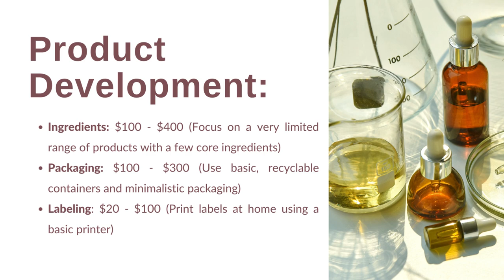HOW YOU CAN START YOUR OWN SKINCARE LINE/SMALL BUSINESS -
NEEDS, Start your skincare business without breaking the bank!  Skincare Business Essentials
At Glow on a Dime, your journey budget-friendly skincare essentials showed focus on customer, quality and safety!!!
Skincare Business Essentials TIPS ON How to Successfully Start a Skincare Business in 2024
SMALL BUSINESS -

This content is only educational!!!